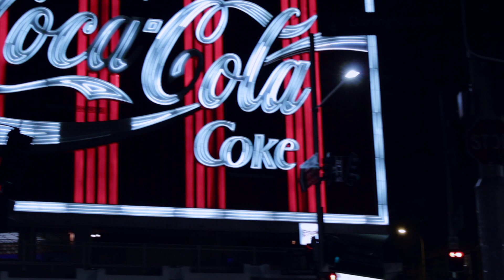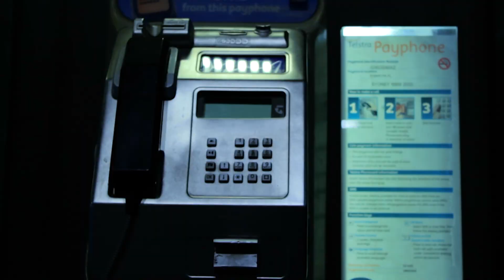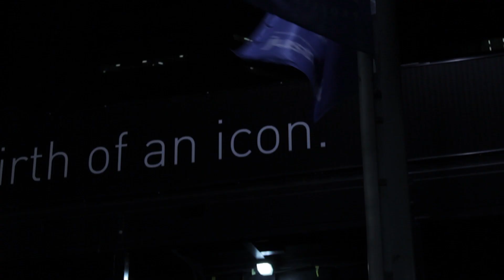WILLIS - Days Gone By ft Katherine Vavahea (VIDEO)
SYD WILLIS - Days Gone By ft Katherine Vavahea (VIDEO)
Produced by Makiah, Mix/Master by Espa.

OUT NOW GROUSE RECORDS/MGM DISTRIBUTION